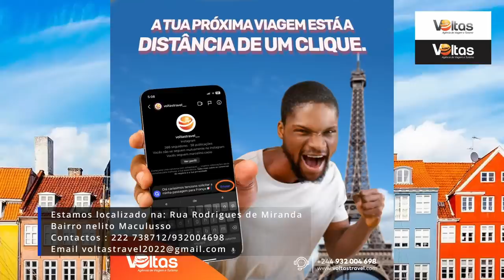Tribunal Supremo concede liberdade condicional a Augusto Tomás, antigo ministro dos transportes